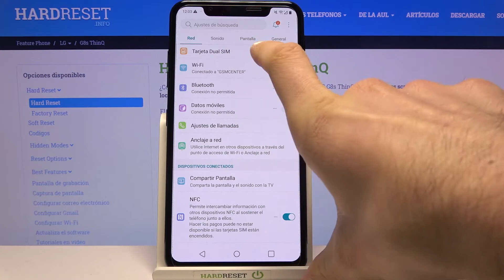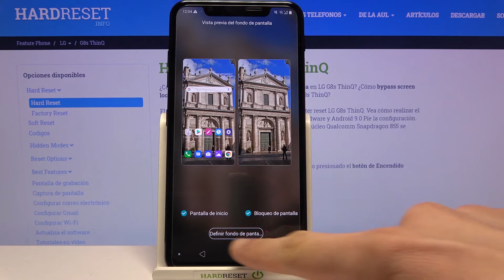Cómo cambiar el fondo de pantalla en LG G8s ThinQ - pantalla de inicio, pantalla de bloqueo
Si deseas tener un teléfono único o simplemente estás cansado de un fondo de pantalla aburrido, puedes cambiarlo fácilmente. Aprende a personalizar tu LG G8s ThinQ en unos pocos pasos.

¿Cómo cambiar la pantalla de inicio en LG G8s ThinQ? ¿Cómo poner un fondo de pantalla en LG G8s ThinQ? ¿Cómo configurar el fondo de pantalla inicial en LG G8s ThinQ? ¿Cómo configurar la pantalla de bloqueo en LG G8s ThinQ? ¿Cómo cambiar la pantalla de bloqueo en LG G8s ThinQ?